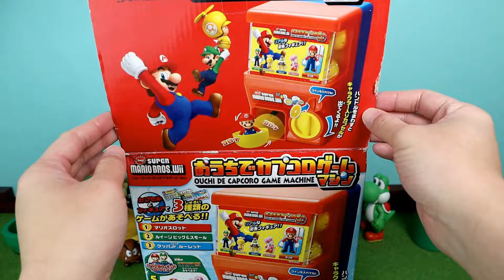マリオのガチャ「おうちでカプコロゲームマシン」で遊んでみた★NewスーパーマリオブラザーズWii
コインを入れてハンドルをまわすとキャラクター入りカプセルが出てくるマリオのおもちゃ